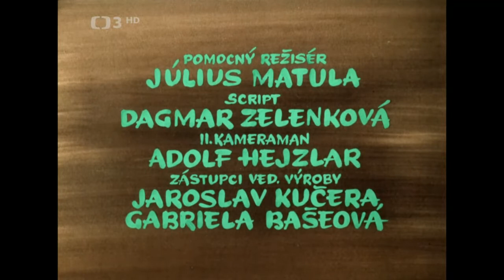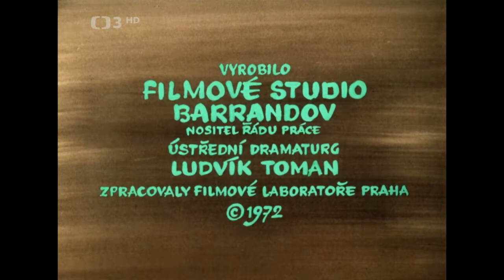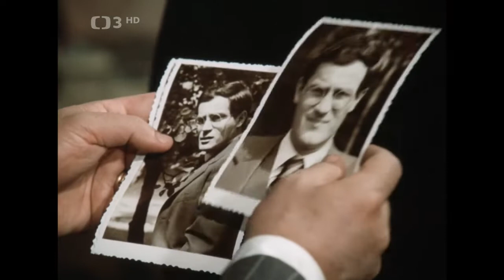Slečna Golem - Komedie / Sci-Fi / Fantasy (Československo, 1972)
Vědecko-fantastický snímek Jaroslava Balíka podle scénáře Josefa Nesvadby vypráví příběh z futuristické Prahy 20. let minulého století. Na výstavě Futurum představuje hosteska Věra, dcera významného továrníka, řadu nových mechanických robotů do domácnosti, kteří by efektivně dokázali zastat lidskou práci. Vynálezce Petr pozve půvabnou Věru k sobě do laboratoře, kde ji seznámí s o něco odvážnější myšlenkou – tvorbou „golemů“, dokonalých lidských dvojníků. Jeho pokusy byly zatím neúspěšné, to se však změní ve chvíli, kdy se Věra k jeho stroji přiblíží a mimoděk přivede na svět svou dvojnici, prvního golema, nebo spíše golemku. Věřina identická kopie je zprvu velmi pracovitá, silná a poslušná, ale brzy se u ní projeví nekontrolovatelná touha po bohatství… (Česká televize)

Režie: Jaroslav Balík
Scénář: Josef Nesvadba, Jaroslav Balík
Kamera: Josef Illík
Hudba: Karel Mareš
Hrají: Jana Brejchová, Jan Tříska, Martin Růžek, Josef Somr, Antonie Hegerlíková, Marie Rosůlková, Luděk Munzar, Svatopluk Beneš, Ota Sklenčka, Vladimír Hlavatý, Vladimír Leraus, Robert Vrchota, Richard Záhorský, Karel Beníško, Bohumil Šmída, Oldřich Velen, Zdeněk Šavrda, Tereza Brodská, František Hanus, Ljuba Hušková, Jarmila Orlová, Karel Engel, Zlatomil Fabinyi, František Jákl, Miroslav Jíra, Jaroslav Klenot, Jiří Klenot, Jindřich Sejk, Zdeněk Srstka, Jaroslav Tomsa, Karel Vítek st., Ludvík Wolf, Ilona Jirotková, Jaroslav Kašpar, Otto Ohnesorg, Alois Vachek, Břetislav Tetera, Jiří Flíček, Miroslav Běloušek, Ota Filip, Jiří Horký, Zdeněk Hruška st., Oldřich Semerák, Petr Skarke, Václav Svěrák, Miroslav Abrahám, Karel Hovorka st., Jiřina Zemanová, Vít Pešina, Stanislav Hájek, Antonín Hardt, Vladimír Pospíšil, Petr Girza, Jiří P. Miška, Miroslav Chorvát, Stanislav Litera, Eduard Pavlíček, Karel Peyr, Vladimír Štros, Ladislav Trojan, Miloš Willig, Jana Sedlmajerová, Stanislav Němec, Vladimír Brabec, Jiřina Hladíková.
Střih: Jiřina Lukešová
Zvuk: Roman Hloch
Scénografie: Bohuslav Kulič, Miroslav Hrachovec
Masky: František Čížek